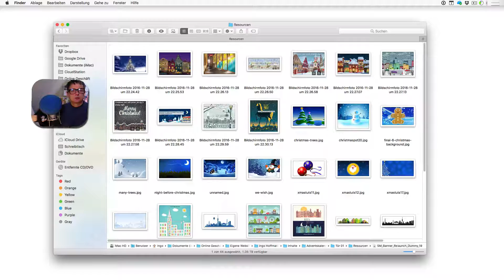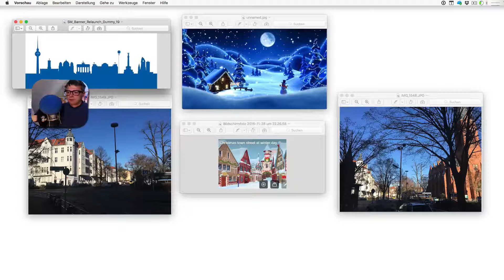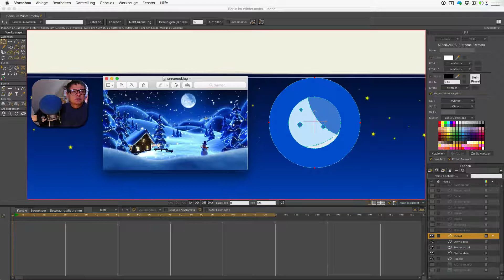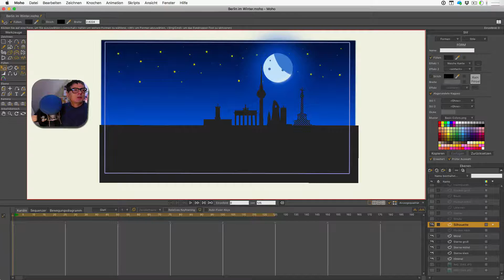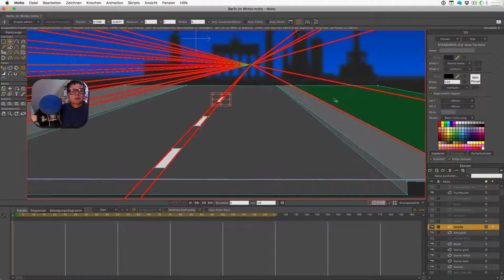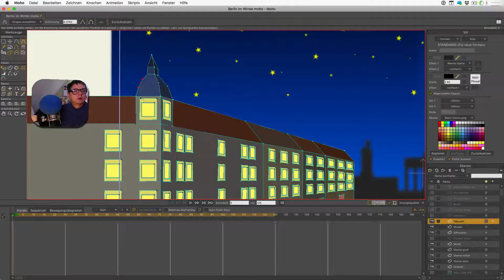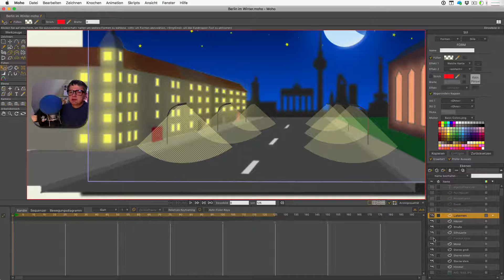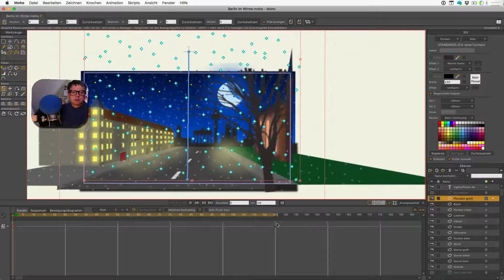Moho 12 Tutorial - Winterbild mit Stadtsilhouette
Tutorial zu Moho 12 von SmithMicro. Alle Bilder auch auf Pinterest

Deutsche und Englische Untertitel.